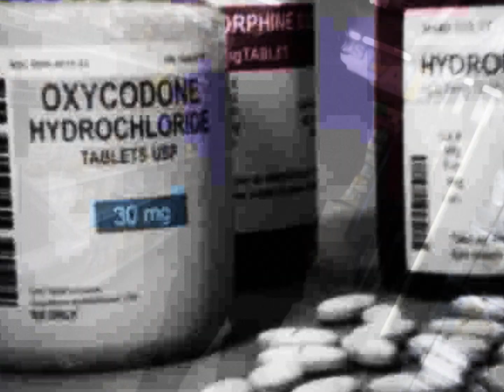BIG XANDY - OUT MY BODY (official mv)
produced by marin. video by ggggoldbloom. titles by gbe

BIG XANDY - OUT MY BODY (prod. marin)